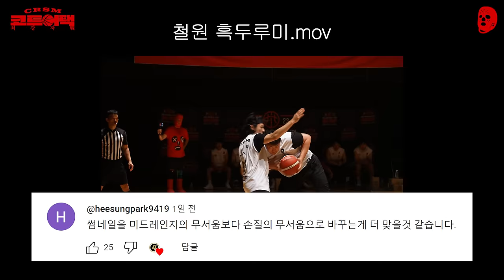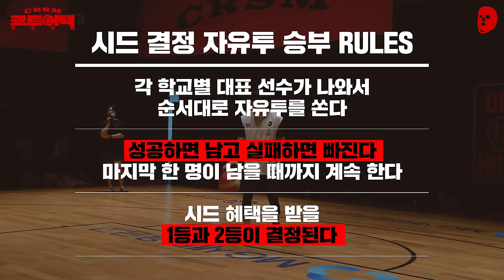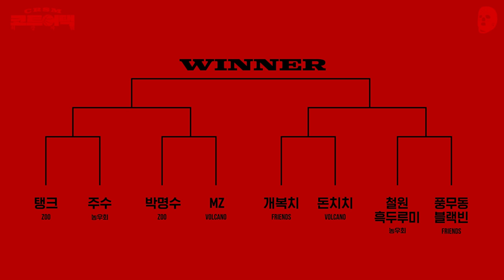대박.. 성대 프렌즈가 이정도였어?? | 크록스맨 코트어택: 최강자戰 ep4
여섯 번째 경기 성균관대 'FREINDS'와 연세대 'VOLCANO'
이제 본선에 살아남은 선수들의 1on1 토너먼트 시작!!